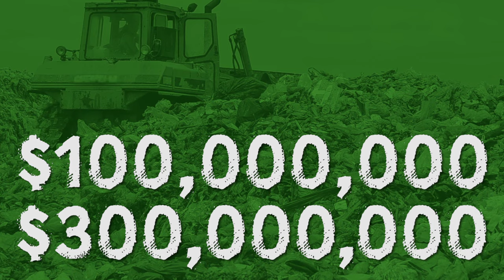How Much Does It Cost To NOT Recycle?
$400,000,000 in one year...that is how much it cost the state of Georgia to not recycle in 2009. Statewide in 2009, a combined 100 million public and private dollars was spent to to landfill 300 million dollars of recyclable materials. These are old numbers, but this study hasn't been done since then. Do you think it has gotten better? Or worse?

These costs come back to the consumer in the form of taxes and higher product costs. We can help reduce this impact by recycling more and putting less in the trash.

Main GreenShortz Channel: Short Videos, Easy Ways to Be Green